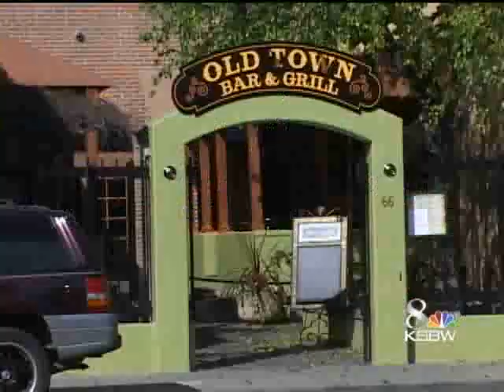Missing Salinas Woman's Husband Had Other Relationship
Action News has learned that Jesse John Crow has been living off and on with another woman, even before Ryann Crow disappeared.